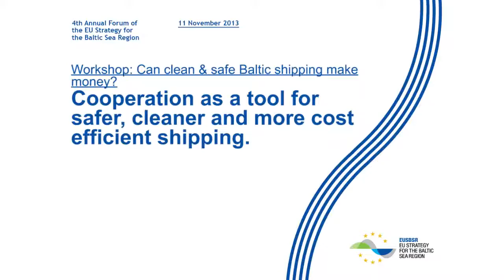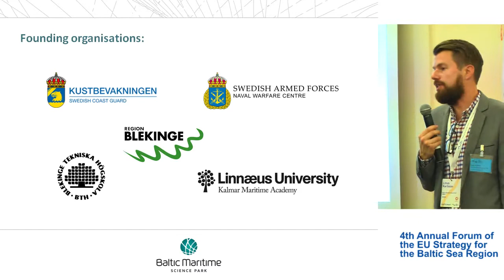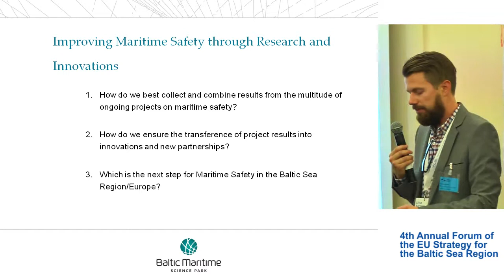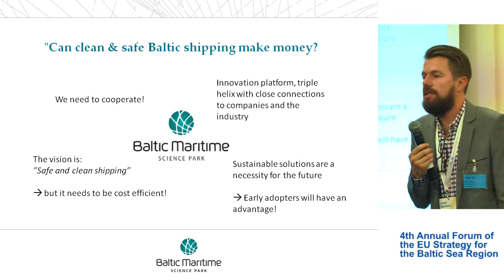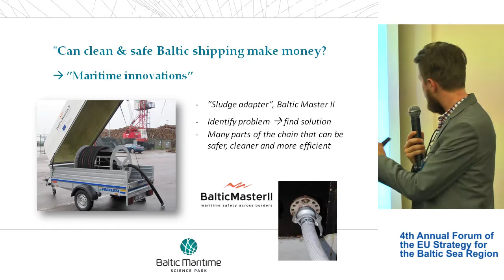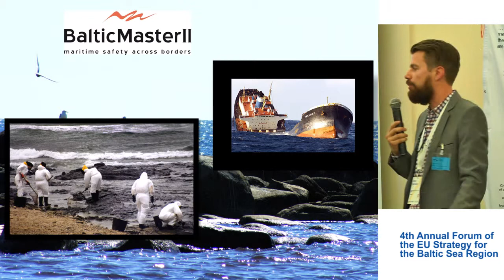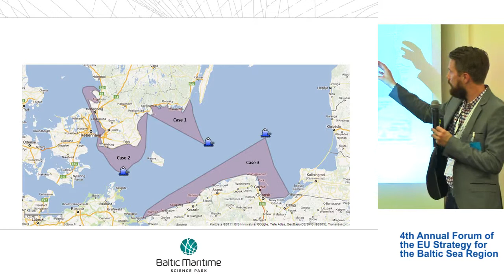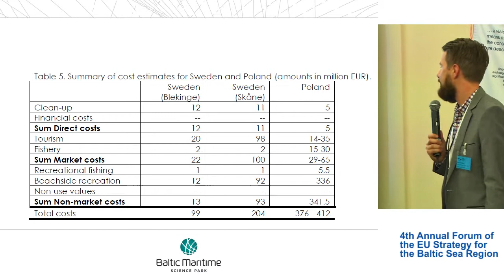LINUS KARLSSON - „Cooperation as a tool for safer, cleaner and more cost efficient shipping" [EN]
Can Clean & Safe Baltic Shipping Make Money was one of ten workshops that took place at the 4th Annual Forum of the EU Strategy for the Baltic Sea Region (11November 2013 Vilnius, Lithuania.)

A large part of the maritime sector in the Baltic Sea region is having difficulties. New environmental regulation on sulphur emissions will force ship-owners either to invest in new technology or to purchase more expensive low-sulphur fuel. If not handled correctly, this may lead to a so-called modal backshift replacing shipping with more trucks on our already congested roads and the loss of ferry routes across our region. At the same time, the Baltic is a shallow, semi-closed sea with brackish waters and a major chemical or oil spill could have enormous impact. It's easy to agree, that the region need clean, safe and high-quality shipping, but how to ensure that the business is sufficient profitable for the maritime sector to enable such development? What can the EU and the Member States do to support?

ORGANISED BY: PAC Ship & Safe represented by the Danish Maritime Authority

Linus Karlsson, Baltic Maritime Science Park